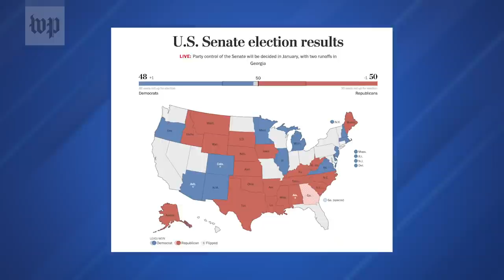Your guide to Georgia's Senate runoff elections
The results of the 2020 election left both of Georgia’s Senate seats up for grabs. The races between Sen. David Perdue (R-Ga.) and Jon Ossoff (D) as well as Sen. Kelly Loeffler (R-Ga.) and Rev. Raphael Warnock (D) will be decided in a Jan. 5 runoff election.